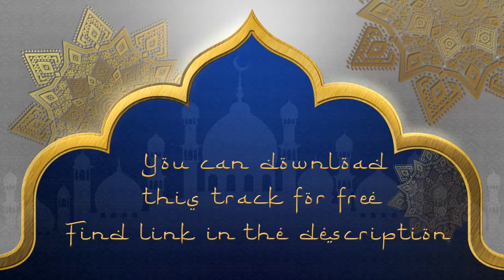islamic background music video for Ramzan || Nocopyright videos|| copyright free Islamic videos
khan_sahab_007 islamic_background_music_video_for_Ramzan || Nocopyright videos|| copyright free Islamic videos Best Naat | No CopyRight Naat | Naat Sharif | CopyRight Free | Free Naat Video | Download free
Ya Nabi Karam kijiye Naat by Fauziya khadimBest Naat | No CopyRight Naat | Naat Sharif | CopyRight Free | Free Naat Video | Download free

naat sharif owais raza qadri,naat sharif 2021,
naat a paak
,naat all,
a naat sharif,
naat beautiful,
naat competition,
naat collection,